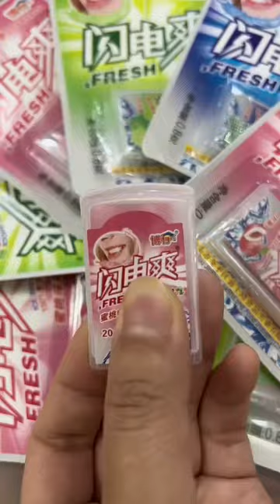Ăn vặt tuổi thơ P3144